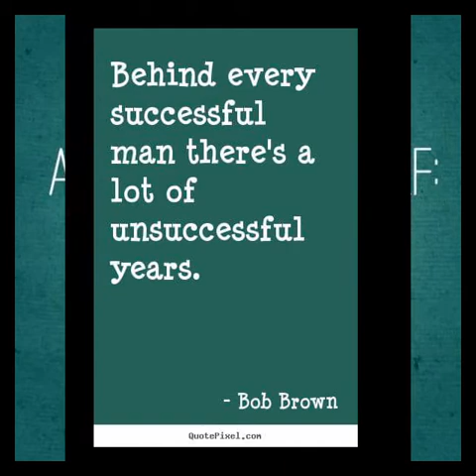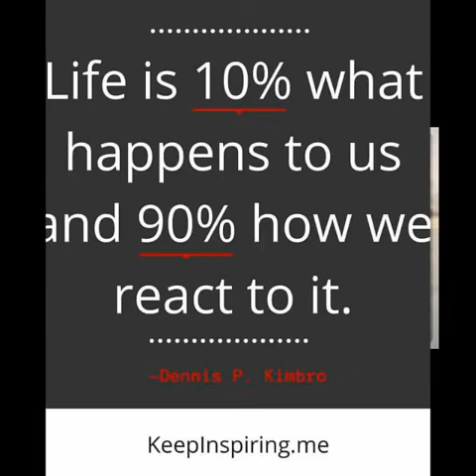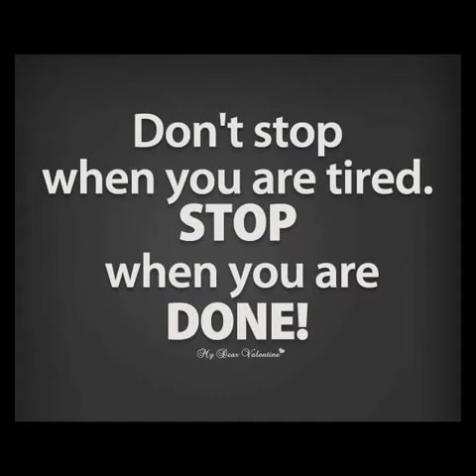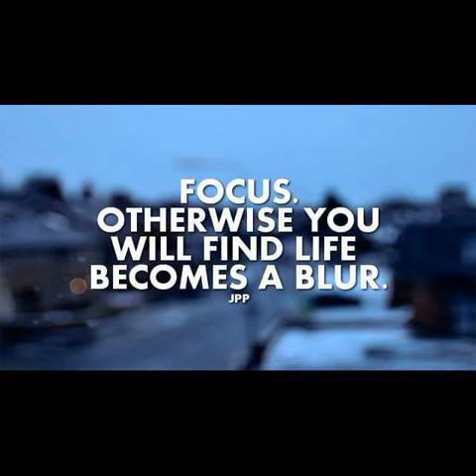Motivational Video Must Watch